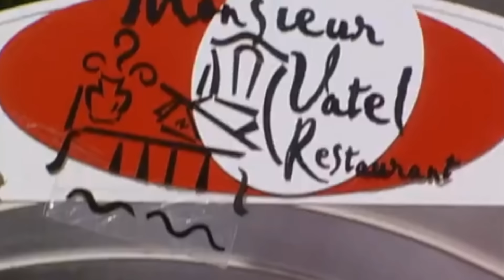A HISTÓRIA DE EDGARD E ISABEL (PARTE 1) COMENTADA